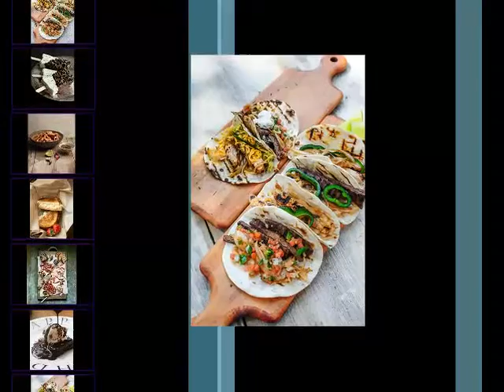Food Porn Makes Me Feel Like Glutton